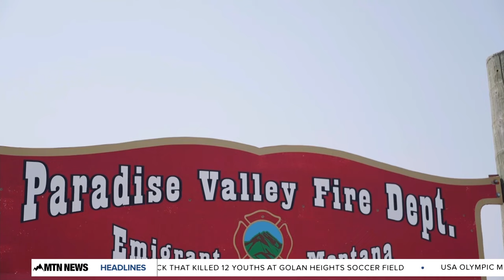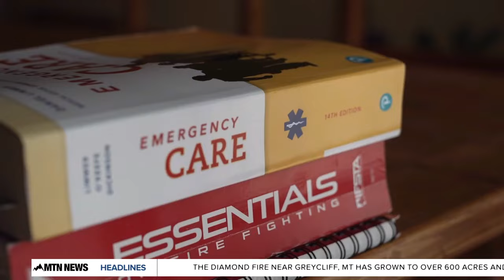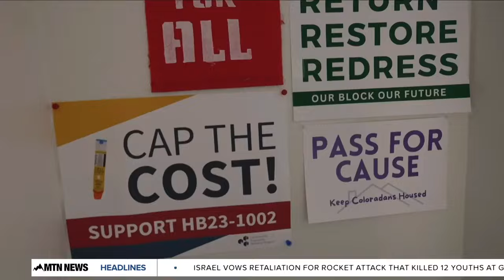MTN 4:30 News with Andrea Lutz 7-29-24